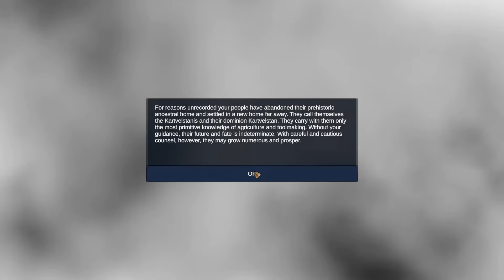Polities Gameplay Walkthrough PC HD